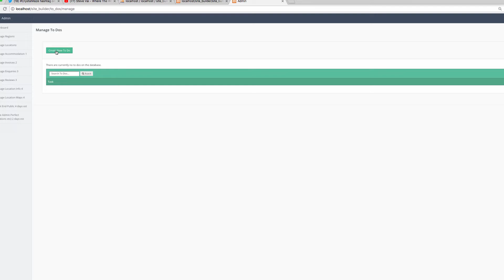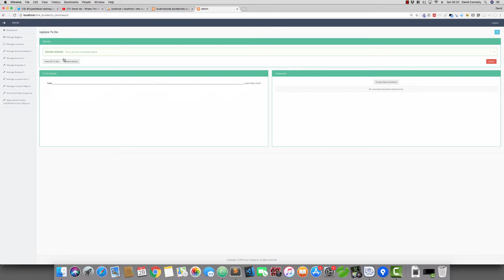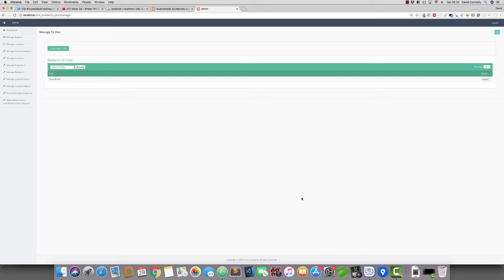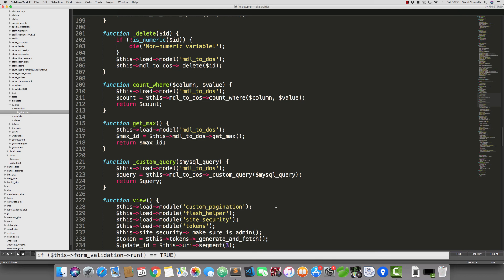SPEED CODING! A To-Do app in ten seconds!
As some of you may know, I've been working on a new framework for a while.  I have promised myself that I won't show anybody the thing until it's all finished.  However, I'm very excited with the way it has gone and I thought I'd perhaps sneak out this very short preview of what's coming up.

In this demo, I'll be building a simple 'To Do' app in around ten seconds.  What you're seeing here is just 1% of what my framework will be able to do.

I hope you enjoy the demo.